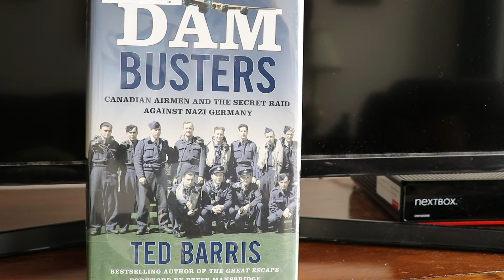Age is More: Meet Lionel McLean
Meet Lionel McLean, a participant in The Revera and Reel Youth Age is More Film Project. Watch as he shares stories about his time in the Royal Canadian Air Force.